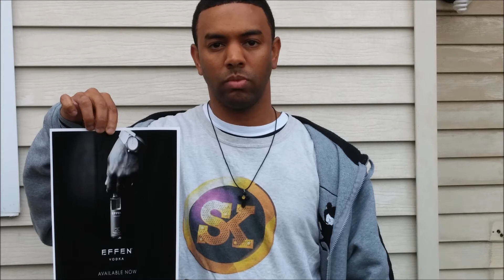50 Cent "I Was Afraid And I Wasn't Comfortable With Being Afraid" (Video).. SK... SMS!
Check out the new episode of Hot 97 Radio 97 Seconds, in this episode 50 Cent takes a look back at some of the defining moments in his life including his brush with death in 2000 Watch 50 Cent sharing his story in 97 Seconds